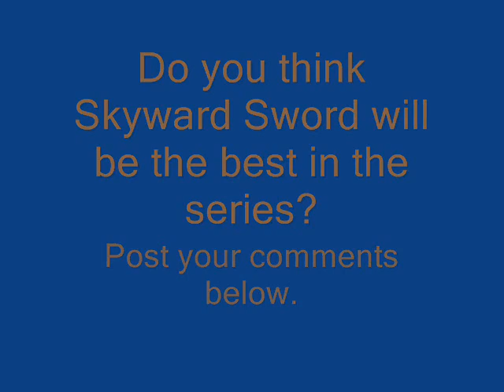Skyward Sword: The Next Best Zelda game!!!